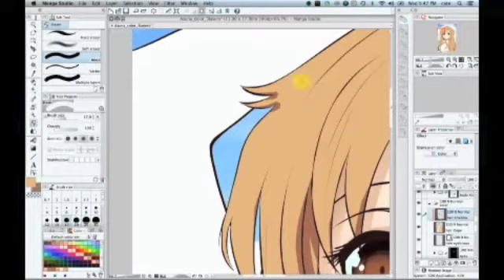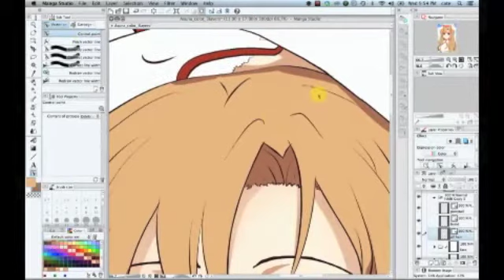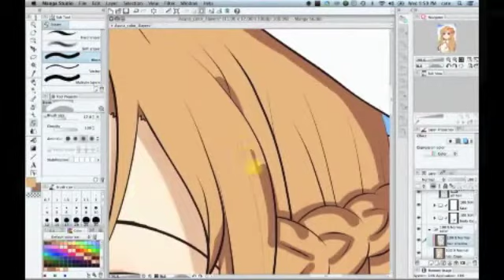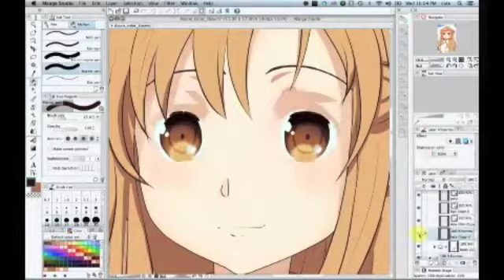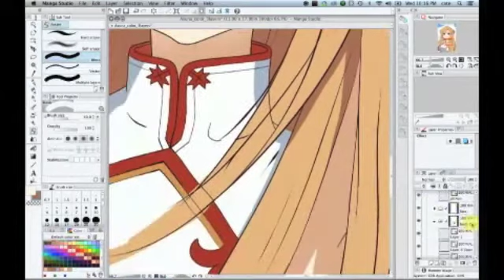Speed Painting Manga Studio 5 [Asuna - SAO]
Short speed painting test. Sorry no music - maybe next time!

Tools:
Yiynova MSP19U